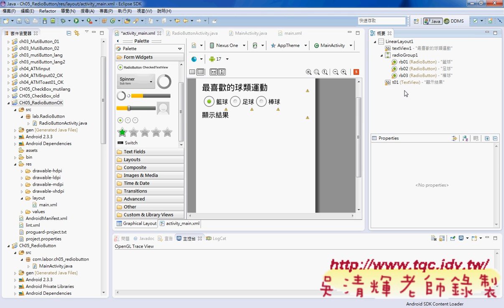04 CH05REDIOBUTTON專案與介面Android實務 吳老師2